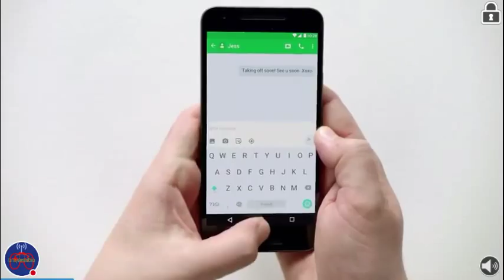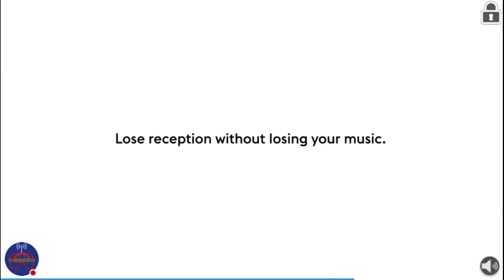the great tool the hammerhead shark play hungry shark stream 2